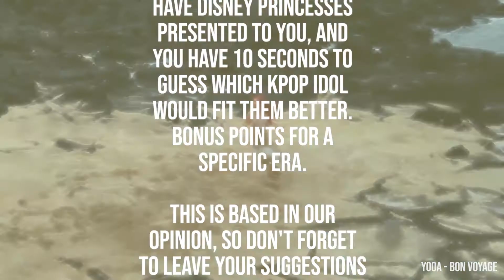Kpop Idols As Disney Princesses (Guessing Game)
Hiiiiiiii!

It's been a while since we launched one of these, but we were finally able to make one! Enjoy  eheh

- Evellyn & Isabella 💖